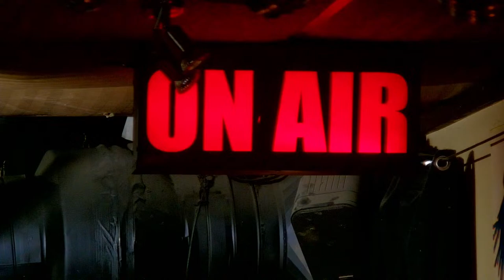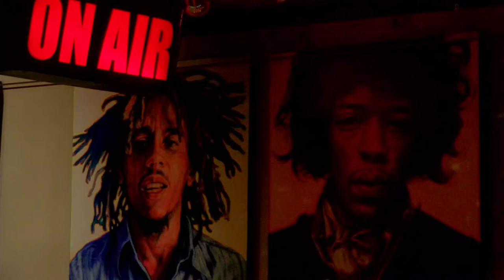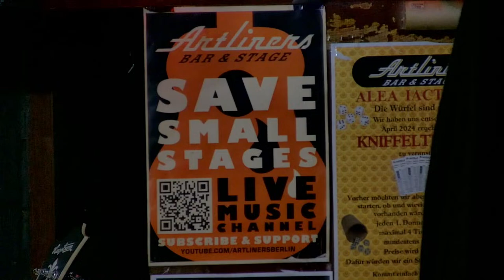JollyRoger Band live at Artliners Berlin 01.04.2024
James Spencer - Folk and country infused rock with tales of life, love, loss and folk-lore.
JollyRoger - Cornish folk punk with a pirate twist.
James Spencer – Folk- und Country-Rock mit Geschichten über Leben, Liebe, Verlust und Folklore.
JollyRoger – kornischer Folk-Punk mit Piraten-Touch.